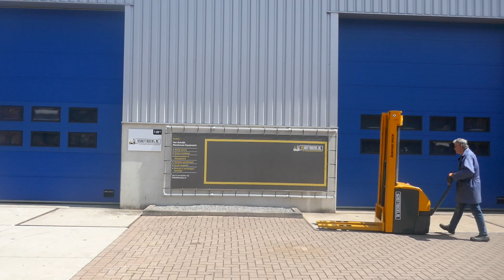Werking VS-21241 Triplex elektrische stapelaar Jungheinrich 5350mm